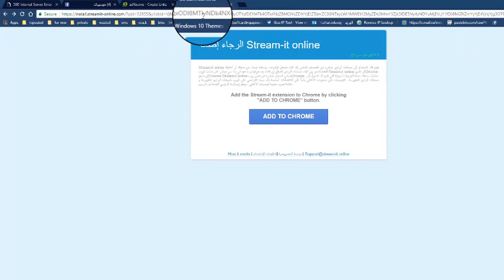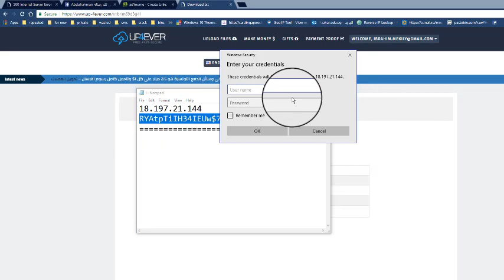FREE 5 RDP AWS RAM 8 1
there is 36 RDP in stock ... hold on & be ready